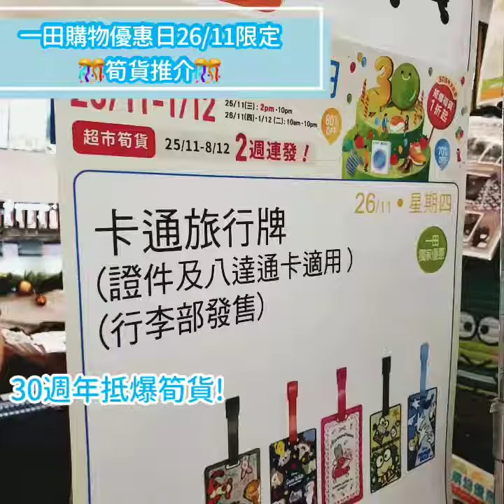【一田購物優惠日25/11-1/12】26/11筍貨回顧📢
Mark低26/11開售限定筍貨喇🎊
👇獨立傳送門👇
📍一田百貨
👉25/11(三)：2pm-10pm
👉26/11(四)-1/12(二)：10am-10pm
📍一田超市
👉25/11(三)-8/12(二)兩週連發
除首日2pm開店外，按各分店營業時間營業
📍特別展場:
🔸沙田HomeSquare 1樓展場(電器)
🔹荃灣廣場1樓展場(電器、廚具)
🔸旺角MOKO MTR層展場(廚具)
🔹新蒲崗Mikiki地下展場(床品)
🔸觀塘apm LG展場(浴室用品)
🔹將軍澳東港城1樓展場(床品、廚具、電器)
🔸葵芳新都會廣場3樓展場(廚具)
🔹元朗形點1期1樓展場(床品)
🔸北角匯2期G樓03號展場(床品)